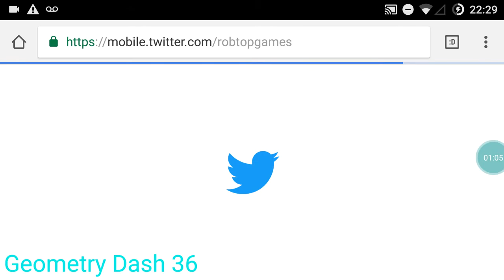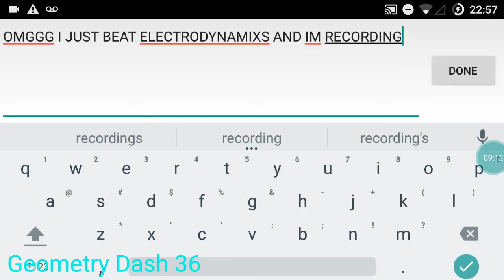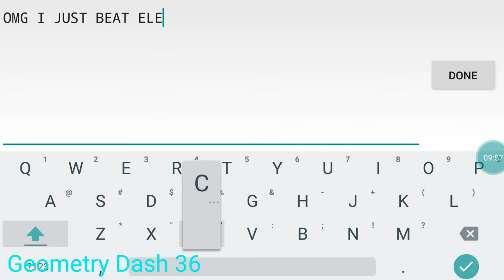ELECTRODYNAMIXS 100% OMG !!! | Geometry Dash 36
OMG I FINNALY BEAT IT!

Shutouts :

PVP_Gamer_TV THE ULTAMATE PVP Master

ChrisCredible